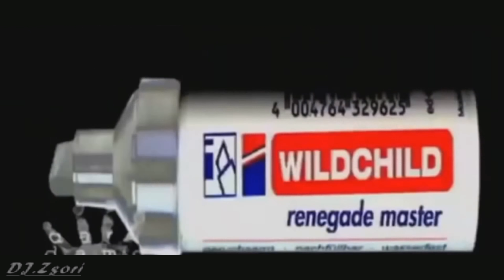Deep Magic Dance. Vol-39. (1995) VideomiX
Intro
01. Deep Dance Take 39
02. DFS - Ou Eee Ou (1995)
03. Corona - I Don't Wanna Be A Star (1995)
04. Gibson Brothers - Cuba '95 (1995)
05. 2 Fabiola - Play This Song (1995)
06. La Bouche - I Love To Love (1995)
07. Cobra - Born To Love (1995)
08. Ace Of Base - Beautiful Life (1995)
09. Orlando - Here Comes The Night (1995)
10. Loop - Skate With Me (1995)
11. Wildchild - Renegade Master (1995)
12. Squeezer - Scandy Randy (1995)
13. DJ Panda feat. Aleexa - Dreaming Of Fantasy (1995)
14. Culture Beat - Get It Right (1995)
15. Dynamic Base - All Of My Life (1995)
16. Jack In The Box - I Will Be Your Love Forever (1995)
17. D-Phase - Tell Me Why (1995)
18. Lavinia Jones - Velvet Park (1995)
19. Moratto - Radar System (1995)
20. Beatmen - Na Na Na (1995)
21. Nova - Feel It (1995)
22. Imperio - Amor Infinitus (1995)
23. Dolls United - Blechbochsen Roll (1995)